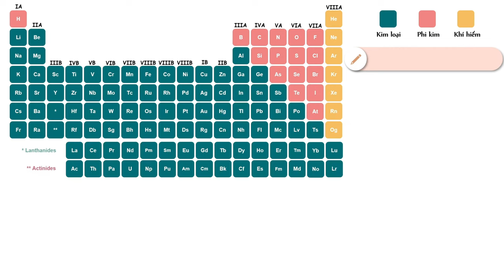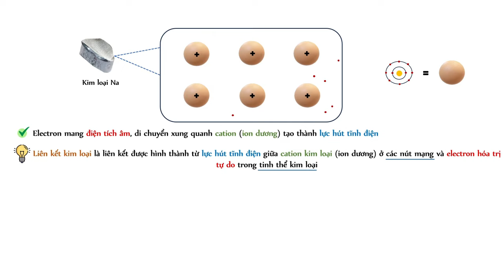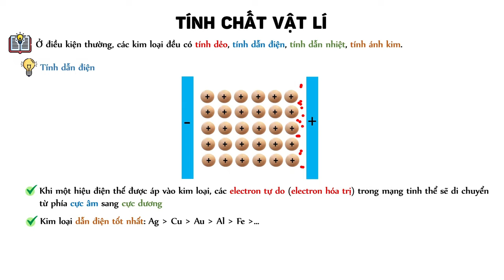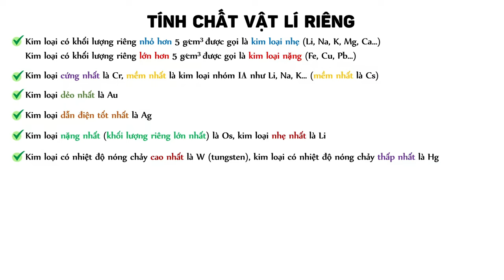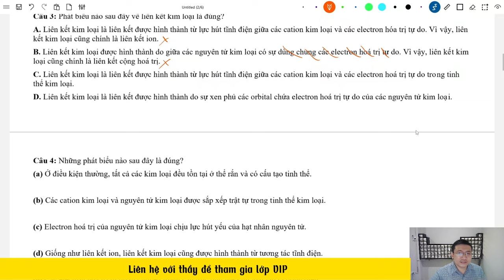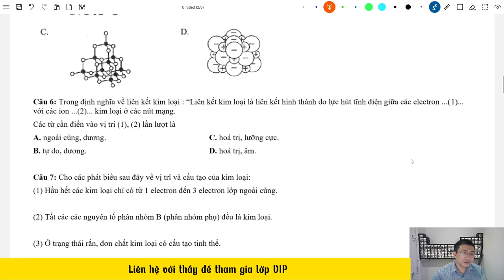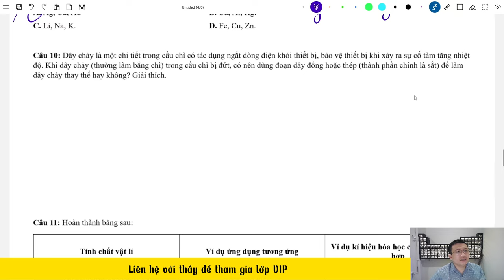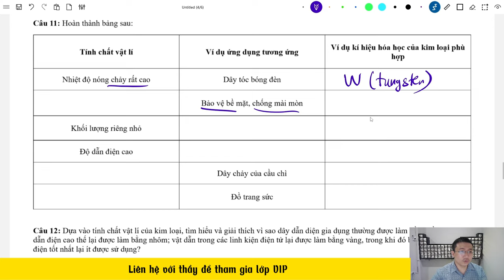[HÓA 12] CẤU TẠO VÀ TÍNH CHẤT VẬT LÍ CỦA KIM LOẠI (Sách Cánh Diều)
Kênh học hóa online dành cho các bạn học sinh giỏi, khá, trung bình,  mất gốc, thối gốc thậm chí là bật cả gốc.
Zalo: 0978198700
Nội dung video:
00:00 Intro
00:12 Cấu tạo và liên kết kim loại
08:16 Tính chất vật lí
12:33 Bài tập